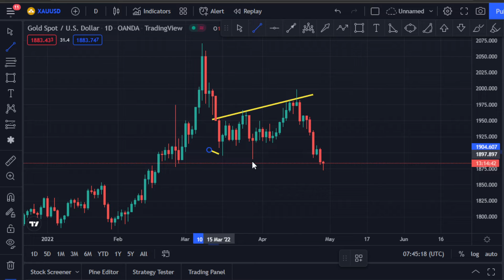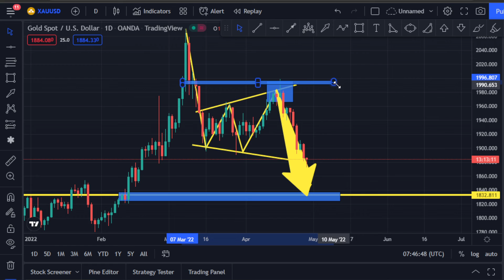XAUUSD Technical Analysis for 29 April 2022 By Scorpion Fx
In this Video XAUUSD Technical Analysis for 29 April 2022 By Scorpion Fx